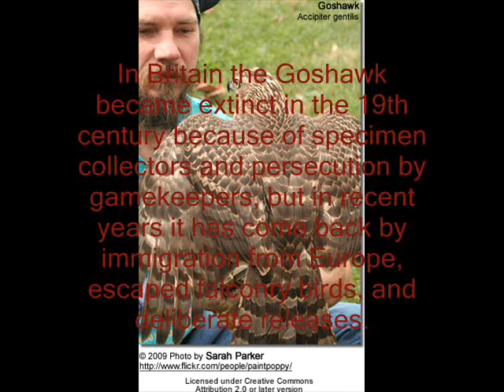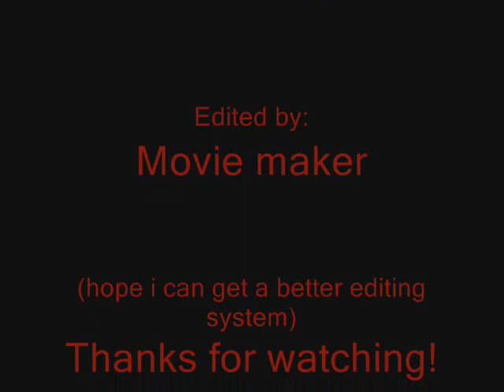Birds of Prey pt 2 (The Goshawk)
Birds of Prey pt 2. info about the Goshawk. A video suggestion from Thefalconryfan.